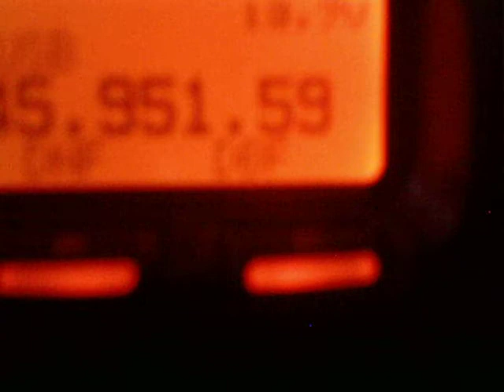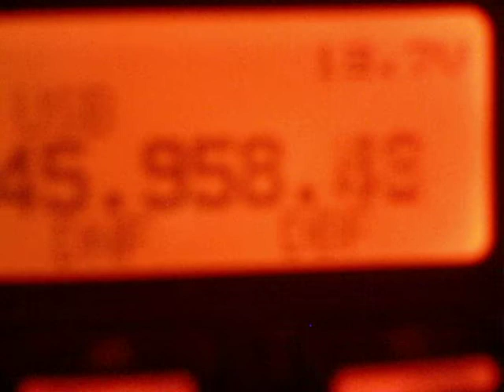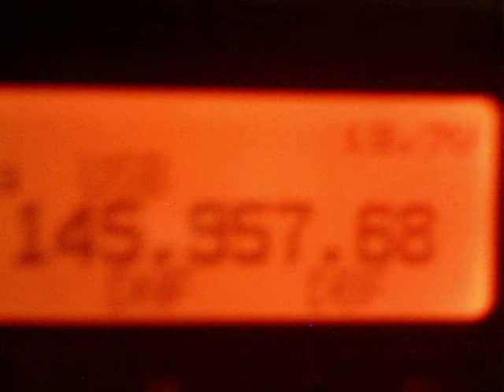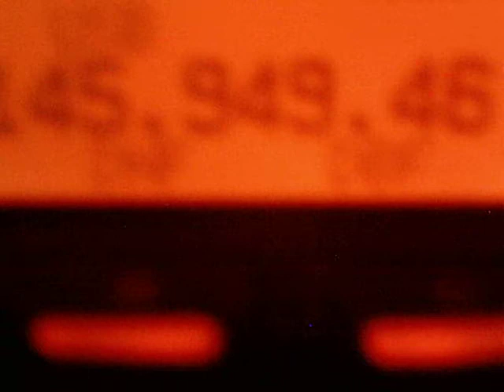AO-7 satellite pass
This is the AO-7 satellite pass over CN76. KB5WIA from California can be heard.
Sorry about the poor video quality.